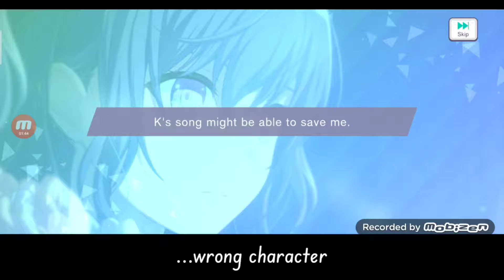Playing "What's up? Pop!" for the first time on Expert Difficulty // Project Sekai Colorful Stage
okay so uh I got sick again, I feel like that's a common thing for me now, but anyways I won't be able to go to the school trip unfortunately... BUT that means I can make more videos so yay~
I have 2 priconne videos ready right now, I just need to edit them, for HSR I have 3 but 2 are still on progress

Timestamps~
0:00 - Intro
0:28 - I'm so bad at this...
7:05 - The next day
9:18 - Succesful attempt
12:01 - Outro